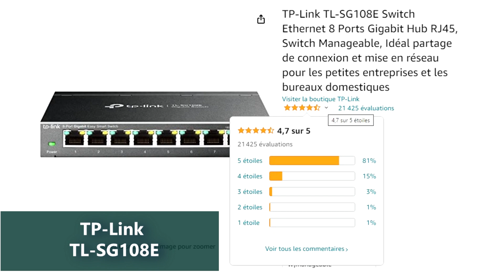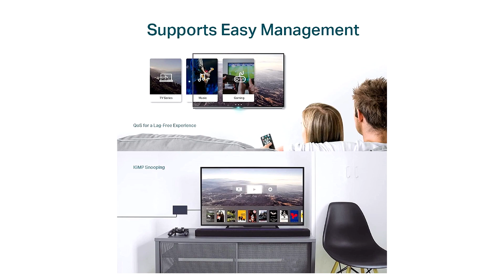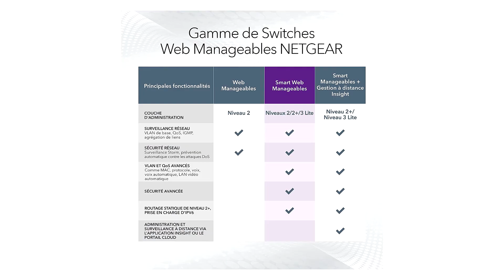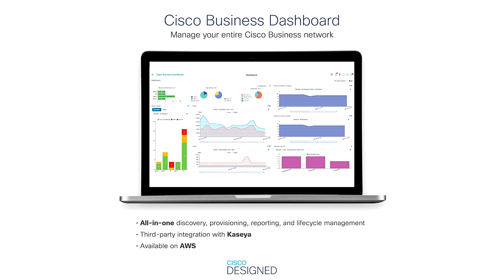🟢 TOP 3 : Meilleur Switch Ethernet 2023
➤ Plus d'infos et prix pour chaque modèle ici :

⭐ TP-Link - TL-SG108E Switch Ethernet 8 Ports Gigabit Hub RJ45
⭐ NETGEAR - (GS308T) Smart Switch Ethernet web manageable professionnel 8 Ports RJ45 Gigabit
⭐ Cisco - CBS110-8T-D - Commutateur non administrable Business | 8 Ports GE

Vous recherchez un Switch Ethernet mais vous ne savez pas lequel choisir ?

Dans ce comparatif, je vous présente le top 3 des meilleurs Switch Ethernet pas cher et à commander chez soi !

00:00 Comment choisir son Switch Ethernet ?
00:35 Switch Ethernet n°1 : TP-Link - TL-SG108E
01:46 Switch Ethernet n°2 : NETGEAR - GS308T
02:43 Switch Ethernet n°3 : Cisco - CBS110-8T-D
03:36 Notre recommandation